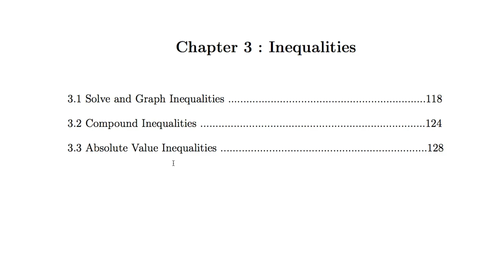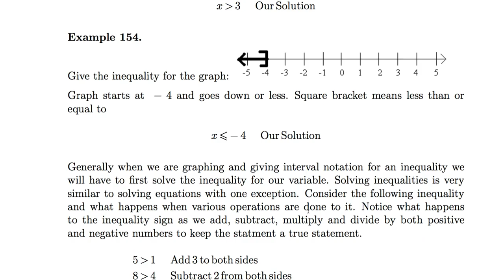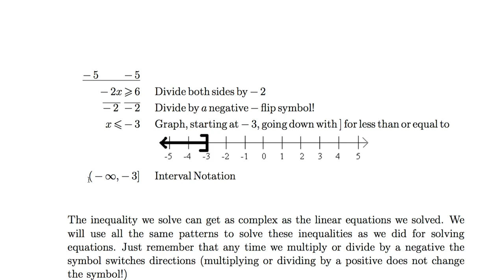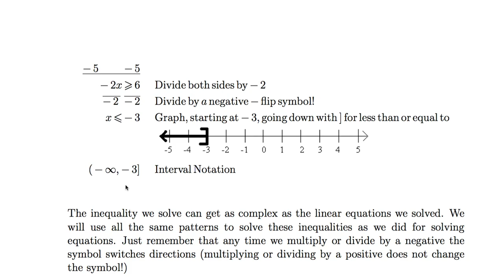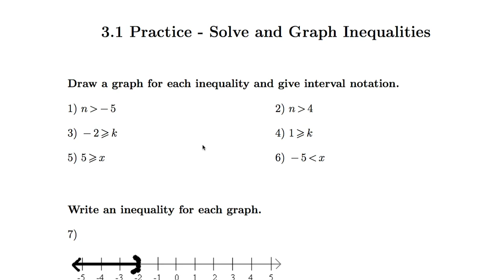[수학의 구조] 031 - Solve and Graph Inequalities